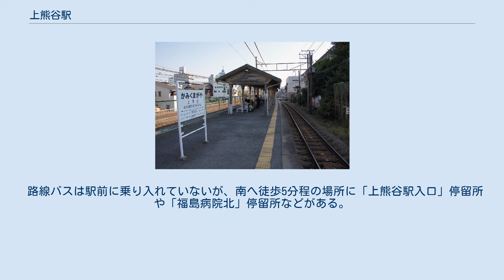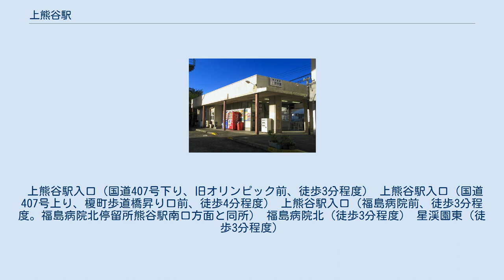上熊谷駅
上熊谷駅（かみくまがやえき）は、埼玉県熊谷市宮本町にある秩父鉄道秩父本線（秩父線）の駅である。
 東武熊谷線が通っていた頃は乗降客が多かったが、廃止後は減少傾向が続いていた。
しかし、近隣に熊谷サティ（現イオン熊谷店）ができたため、八木橋百貨店などの利用客も含めて秩父・羽生方面からの利用客が多い様であり、乗降客は増加傾向にある。
 当駅は鎌倉町通りと交差する地点に位置し（現在国道407号は鎌倉陸橋として当駅を跨いでいる）、古くからの商業地域にある。
 路線バスは駅前に乗り入れていないが、南へ徒歩5分程の場所に「上熊谷駅入口」停留所や「福島病院北」停留所などがある。
以前は、東へ徒歩1分未満の近距離に「上熊谷」停留所があったが、熊谷市の市道改良工事後に狭小化され、路線変更（区間廃止）されている。
 福島病院北を発着する路線を除き、国際十王交通により運行されている。
 上熊谷駅入口（国道407号下り、旧オリンピック前、徒歩3分程度） 上熊谷駅入口（国道407号上り、榎町歩道橋昇り口前、徒歩4分程度） 上熊谷駅入口（福島病院前、徒歩3分程度。福島病院北停留所熊谷駅南口方面と同所） 福島病院北（徒歩3分程度） 星渓園東（徒歩3分程度）